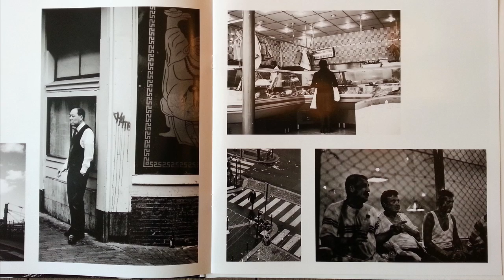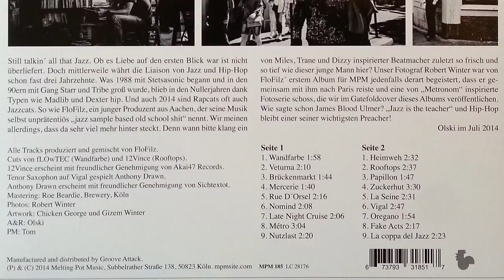FloFilz - Rue D'Orsel - Metronom (2014)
"The subject is jazz" on the debut solo album by german producer FloFilz! 18 fine malt and flavourful beats with some cuts from DJ fLOwTEC, 12Vince and great tenor sax work from Anthony Drawn!

Artist: FloFilz
Album: Metronom
Release: 2014
Country: Germany
Label: Melting Pot Music
Format: Vinyl, LP

Track A5: Rue D'orsel
Producer: FloFilz

Mixed by FloFilz
Mastered by Roe Beardie @ Brewery, Cologne

Photos: Robert Winter
Artwork: Chicken George
A&R: Olski
PM: Tom